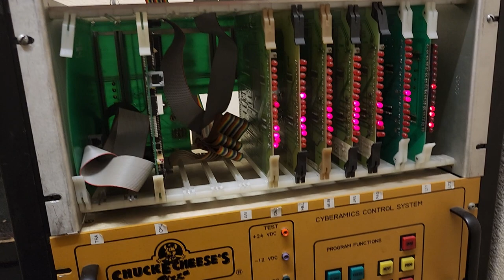chuck e cheese backstage